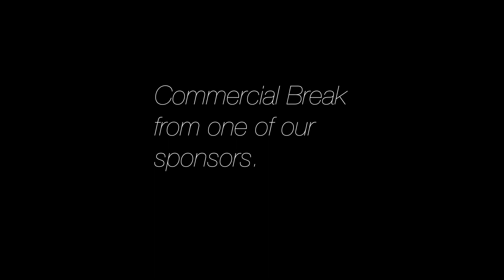Find Me In | Romania [Ep.1 - Deva]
After quitting my corporate job, I went on a trip through Europe to visit new locations and see the family again. This time around I took more than just memories back with me, but life lessons as well.

As my older family has gradually begun passing away, I wanted to document as much as I could, in the limited time I had, about my family and where I came from.

The next couple of videos will be for my kids. I want them to know where they came from and how important family can be.